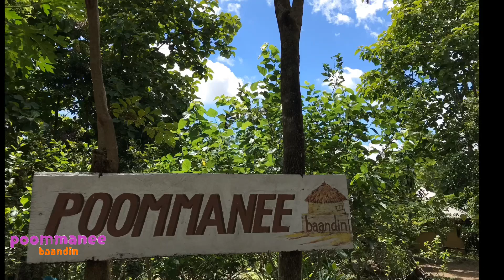สัตว์เลื้อยคลาน???บ้านดิน เทคนิคปูนขาว!!! |poommanee baandin |สอนทำ|สร้างบ้านดิน ง่าย ด้วยตนเอง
บ้านดิน poommanee สัตว์เลื้อยคลาน???เทคนิคปูนขาว!!!

ฤดูฝนเข้ามาเพื่อนสอบถามมาว่าบ้านดิน
สัตว์เลื้อยคลานเยอะมั้ย น่ากลัวมั้ย

บ้านดินก็เหมือนบ้านทั่วไป มีวิธีการสร้าง
ที่ถูกวิธี เทคาน เพื่อป้องกันความชื้น

การป้องกัน ก็มีด้วยวิธีธรรมชาติคือเลี้ยงไก่
ปรับระบบนิเวศน์ไก่จะจิกกิน สัตว์เลื้อยคลานหรือสัตว์มีพิษจากพื้นดิน

อีกวิธีที่แนะนำคือ การนำปูนขาวโรยรอบบ้านดิน ซึ่งสัตว์เลื้อยคลานส่วนใหญ่มักจะ
หลบหลีกให้กับฤทธิ์ด่างของปูนขาว

การป้องกันเบื้องต้น ง่ายๆ เก็บกวาดบ้านให้เป็นระเบียบ โดยเฉพาะสวนรอบบ้าน
ต้นไม้ใบหญ้า มีความชื้นสูง ยิ่งรก ครึ้ม
ยิ่งเหมาะจะเป็นที่ซุกซ่อนตัวของสัตว์ต่างๆ
ดังนั้นในฤดูฝน การดูแลรักษาความสะอาด
ตรวจตา รอบบ้านดิน เป็นพิเศษ